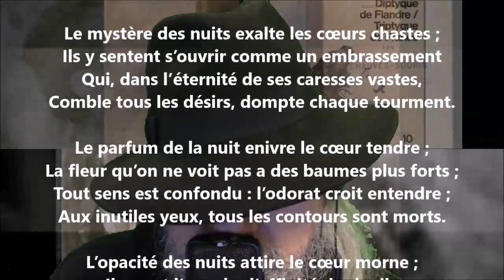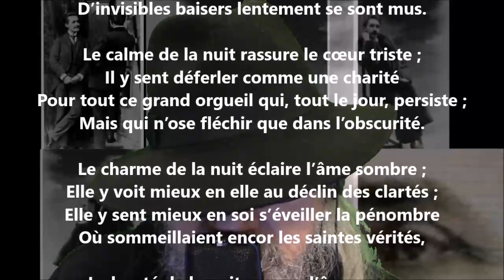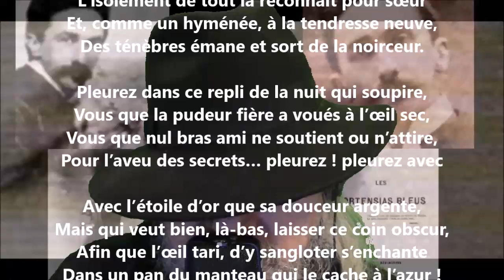Laus noctis - Robert de Montesquiou lu par Yvon Jean